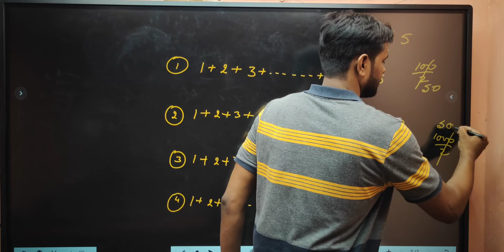Sum of natural no.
This trick will really save your time and you can give the answer in only 2 second. You can mischief with your maths teacher. @PhysicsWallah